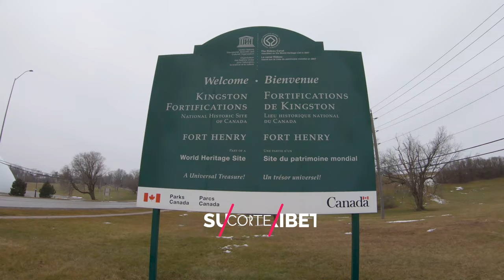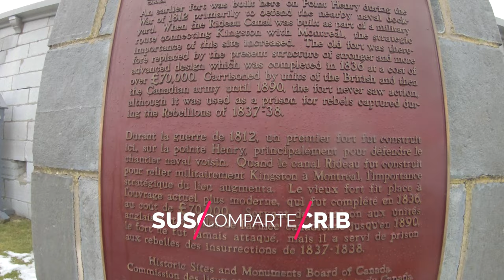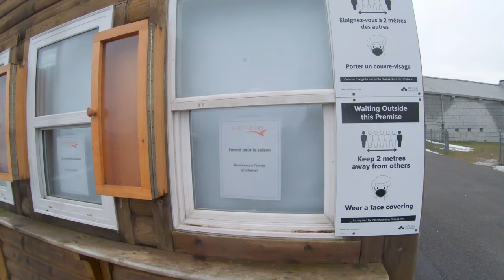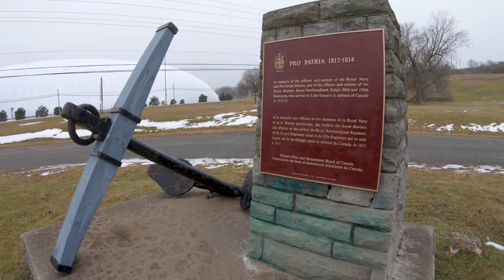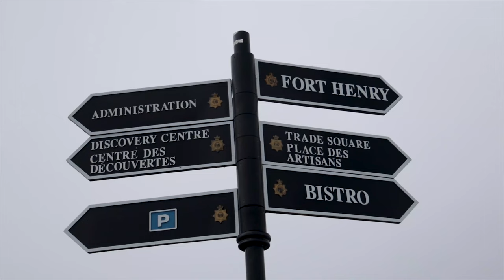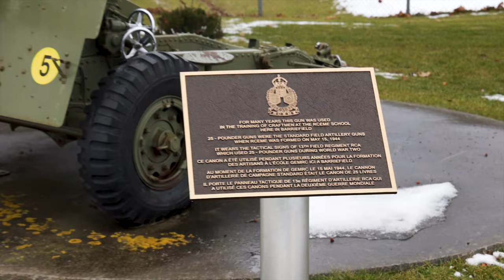Fuerte Henry, Sitio Historico Nacional construido por los Britanicos en 1800, Ontario, Canada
Ademas de ser una sitio herencia mundial, es un sitio de una majestuasidad grandisima, ademas q tiene la vista de 360 grados desde la ciudad de Kingston, incluyendo el logo ontario hasta la frontera con Estados Unidos, todo un Fuerte, no se pierdan la parte una de la ciudad como tal.
espero les guste, lo disfruten, lo compartan y espero sus comentarios
VIDEOS RELACIONADOS
CIUDAD, ALUMBRADO Y GRAN RUEDA EN LAS CATARATAS DEL NIAGARA